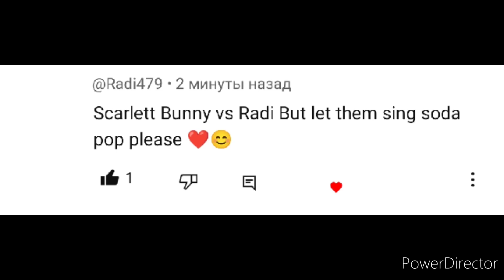FNF " Soda Pop " Scarlet bonny vs Radi